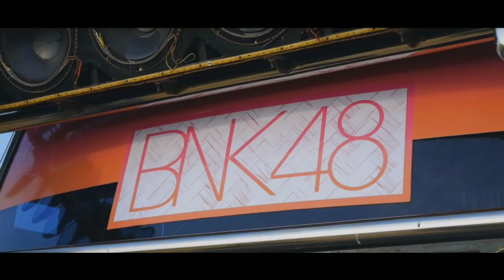จากใจผู้บ่าวที่ไม่เคยคิดจะดูหนังเรื่องนี้ โดดดิด่ง จากไทบ้าน x BNK48 | บ่นหนัง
ความรู้สึกหลังดูเอ็มวีเพลง โดดดิด่ง ประกอบหนัง ไทบ้าน x BNK48 จากใจผู้สาวคนนี้